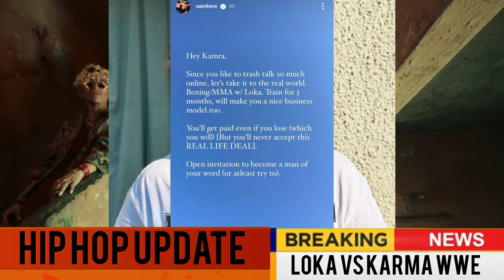Emiway Bantai "4U Remix" Surprise Music Video!Nazz About Collab With Emiway Or Kr$na!Loka Vs Karma!